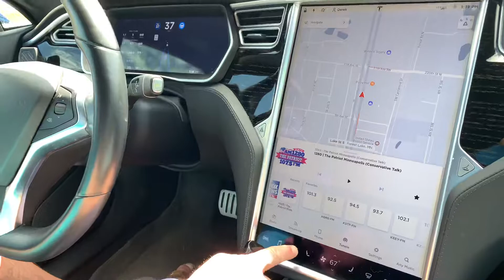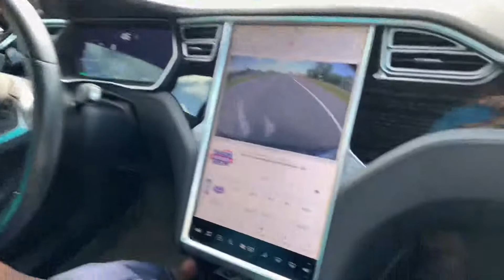Tesla autopilot - Must see!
I rode in a Tesla for the first time and got to see it drive by itself!